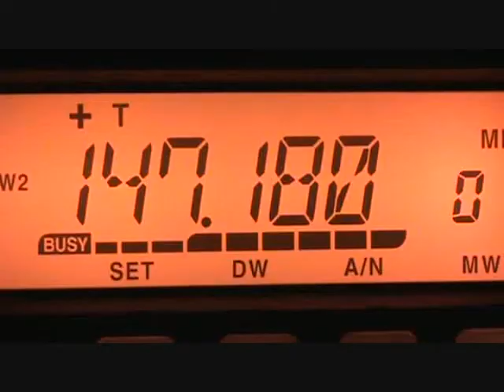Camp Flamingo at Texas Motor Speedway